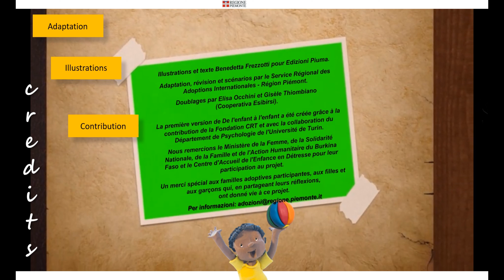D'Enfant en enfant - L'attente au CAED, jusqu'à l'arrivée de maman et papa